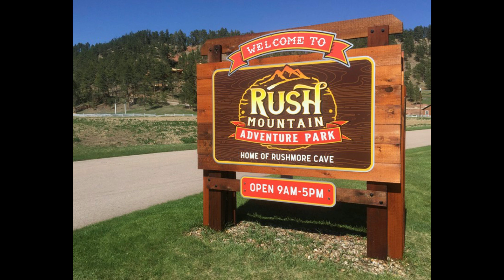Rushmore Mountain Coaster Adventure | Rush Mountain Adventure Park | Keystone, SD | Mount Rushmore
Join us in this episode as we take you on a Rushmore Mountain Coaster Adventure  at Rush Mountain Adventure Park in Keystone, South Dakota not far from Mount Rushmore.  Cody wanted to ride the Alpine Mountain Coaster everyday we passed by it and made him wait until one of the last days we were in the area.  Watch to the end and find out if he says it was worth it.

We are a family of 4 who loves to travel. In 2019, we bought a 30 ft. travel trailer and decided to make our dreams happen by getting out on the road. We have always LOVED traveling and now seeing our world on the road has given us opportunities to see more and make memories as a family. We are teachers and are blessed to have the same "vacation" schedule, so we make the most of it with our kids by being both weekend warriors and "school schedule" traveling--We call ourselves part-timers. We hope to share what we learn while exploring this beautiful world around us and inspire you to get out and see it, too.

🎼 Music in this video is from Artlist. Use our link and get two free months. ➡️

📈 Use the #1 YouTube SEO extension to easily rocket your channel towards success! ➡️

Need Channel Stickers
Use this link to order from Stickermule.com and you and I receive a $10 Credit!

We are not experts and you should always consult a professional before doing, using, trying, attempting, or buying anything we mention in our videos.  Using this video is at your own risk and with anything in life there are inherent risks with any and all aspects of life including hiking, kayaking, walking, driving, camping, towing, or any other things you may see in this video.  We are not responsible if you are eaten by any wildlife.